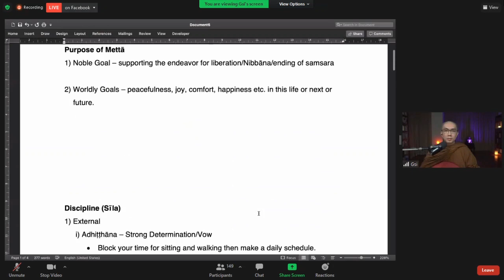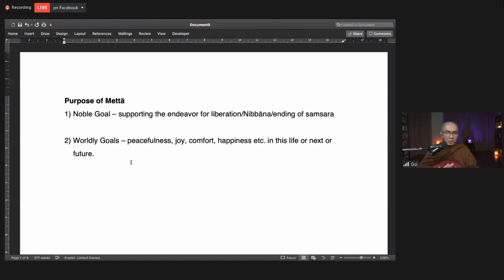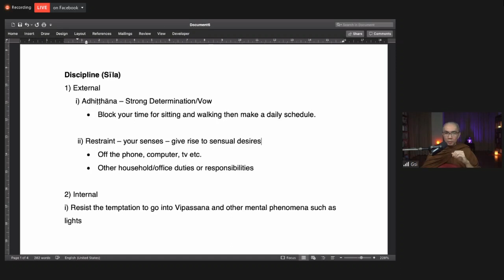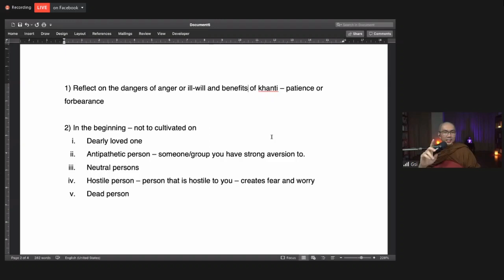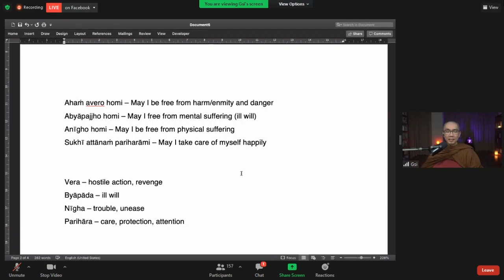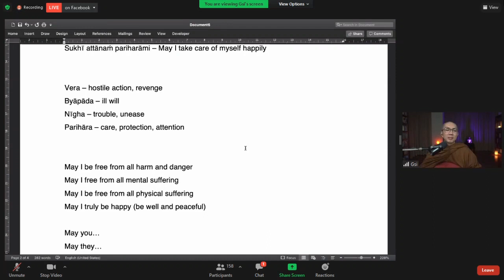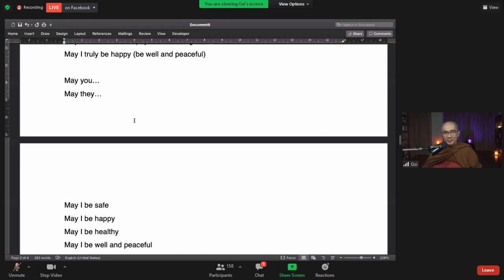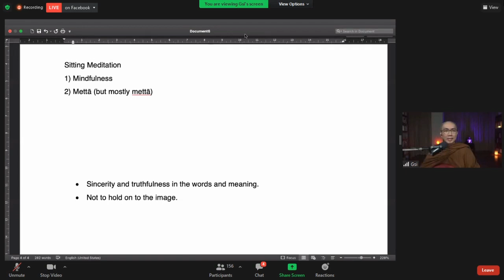01 20210913 Mettā Bhāvanā The Basic of Walking and Sitting in Mettā Cultivation Part 1